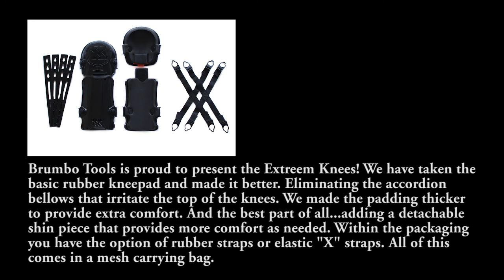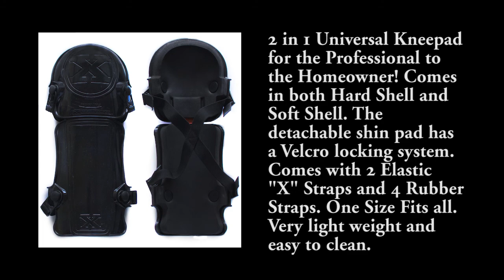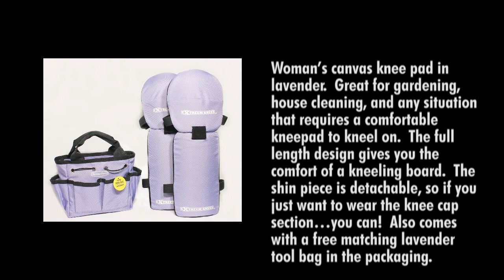Work Knee Pads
Brumbo Tools is proud to present the Extreem Knees!

 These knee pads were designed by a worker with the worker's needs in mind. Our goal is to provide the highest quality of comfort at an affordable price. Years of experience have gone into the research, design and development of the Extreem Product line. We hope you enjoy it.